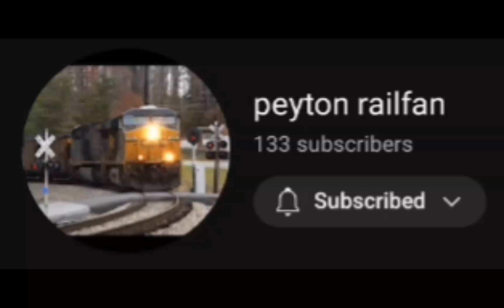up 1988 train derailment